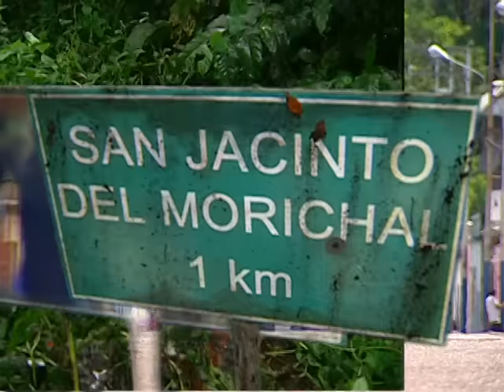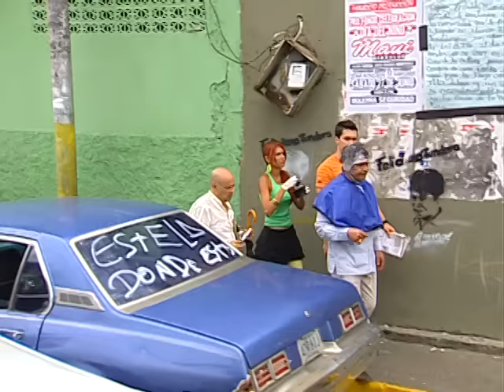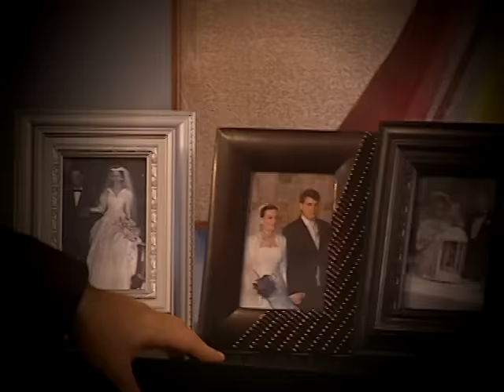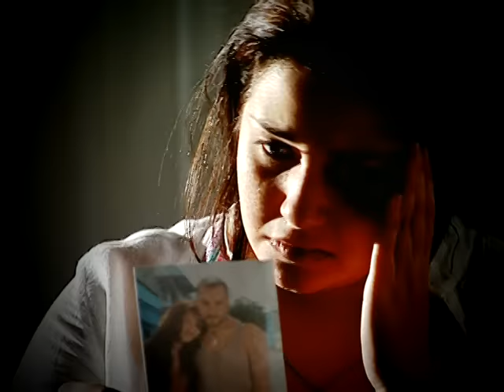Un Esposo Para Estela - Episodio 001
Estela Morales es una joven huerfana duena de una hacienda en ruinas y llena de deudas llamada El Vendaval. Al morir su madre, Estela descubre que necesita un esposo para poder cobrar la herencia que este le dejo. Desesperada, viendo que esa es la unica manera de conseguir dinero para salvar la hacienda, coloca un anuncio en el periodico solicitando candidatos. Entre los muchos hombres que se presentan a la convocatoria, se encuentra Adriano Alberti, el heredero de una cadena hotelera internacional, de todos los candidatos el es el unico que la conoce o que la conocio.